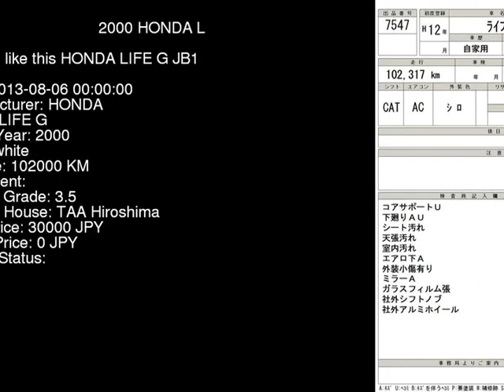2000 HONDA LIFE G JB1